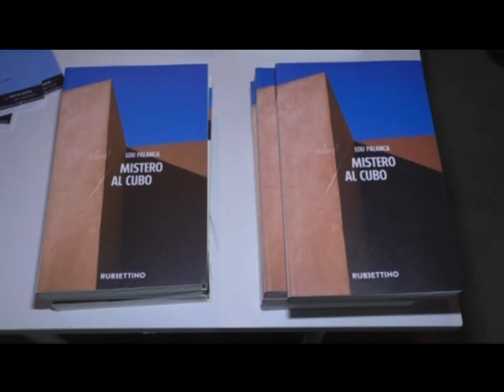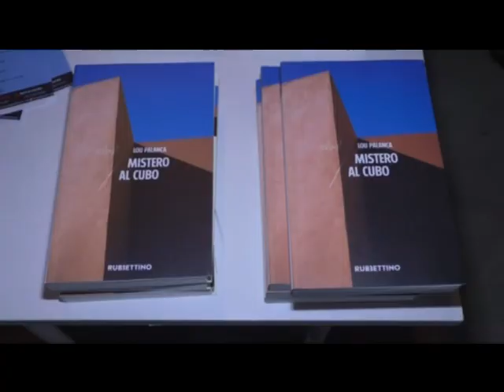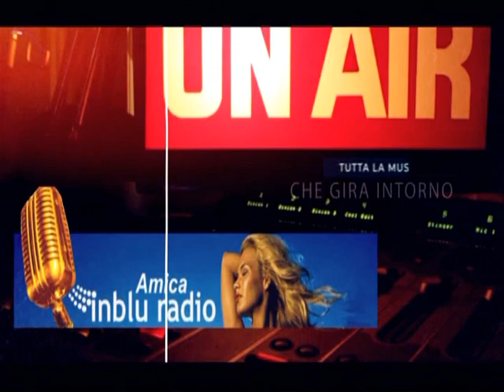tg 18 agosto 2020